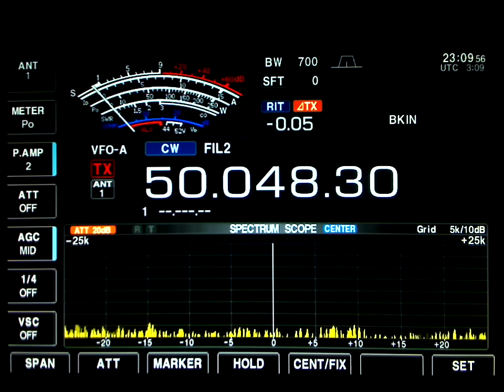VY0SNO/b Baffin Island, Canada Beacon (5/27/2011) - 6m Es - HD Format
Here is the new VY0SNO Beacon in Grid FP53 Baffin Island, Canada beacon during a northern latitude opening. This beacon replaces the old classic VE8BY/b.